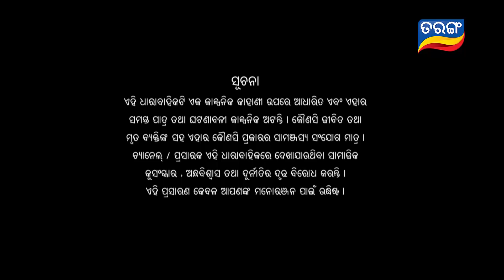Tara Tarini | Full Ep 34 14th Dec Nov 2017 | Odia Serial - TarangTv